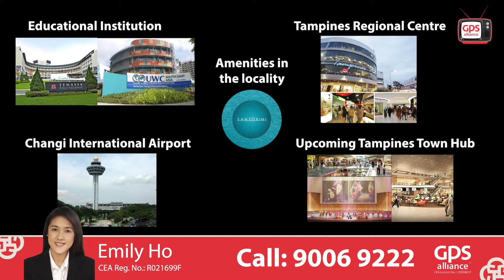The Santorini - Emily Ho